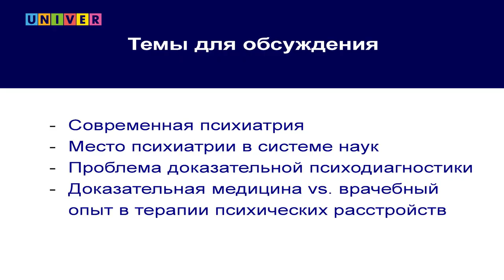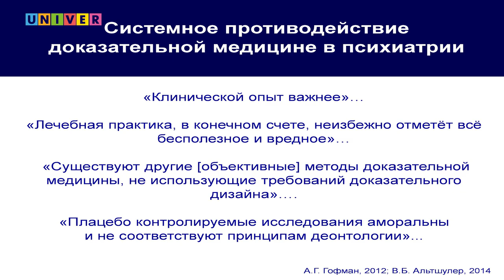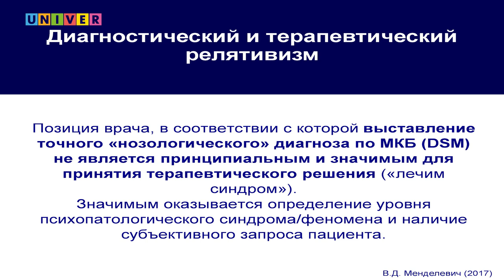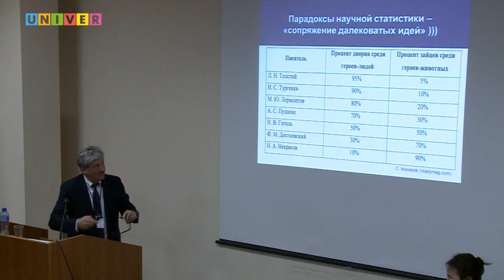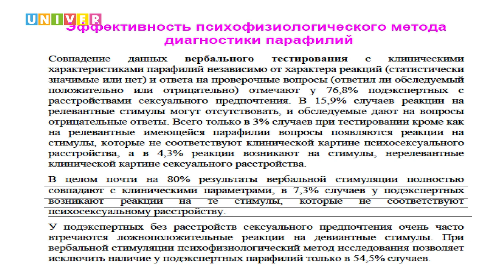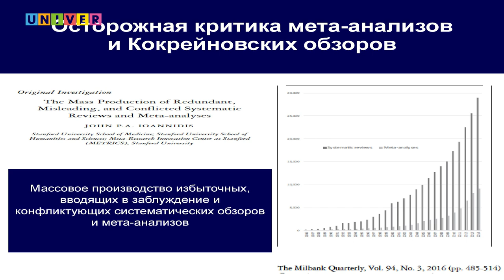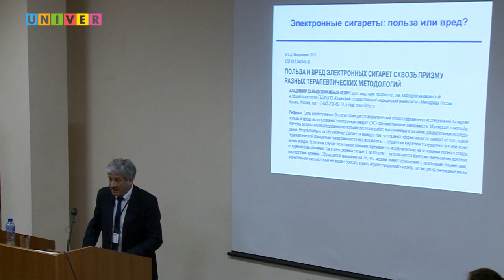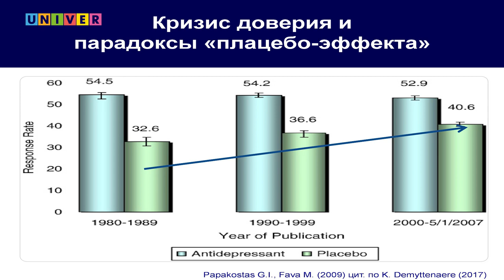Владимир Менделевич. Кризис доверия в современной психиатрии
Кокрейновский симпозиум 2018 «Кокрейновские систематические обзоры - ключевой ресурс трансляции знаний в здравоохранение для решения его вызовов».
Докладчик: Владимир Менделевич – доктор медицинских наук, профессор, директор Института исследований проблем психического здоровья, зав.кафедрой медпсихологии КГМУ, эксперт ВОЗ